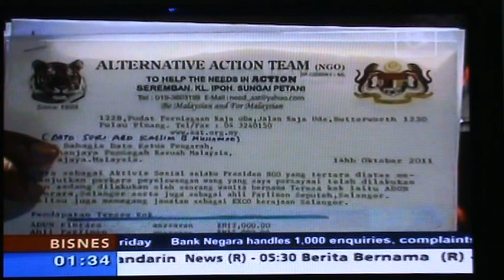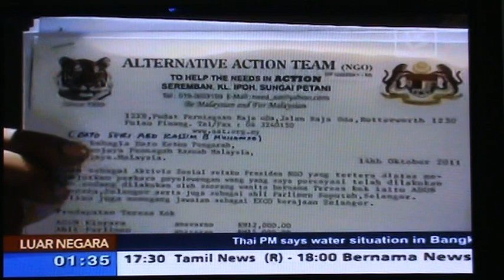Konspirasi teresa kok dibongkar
Sedutan Video Klip oleh Kalai Vanar, Presiden Alternative Action Team mengenai konspirasi Teresa Kok ( ADUN Kinrara & Ahli Parlimen Seputih)